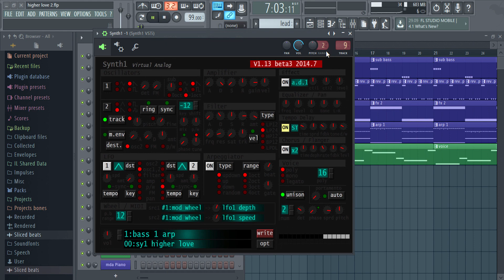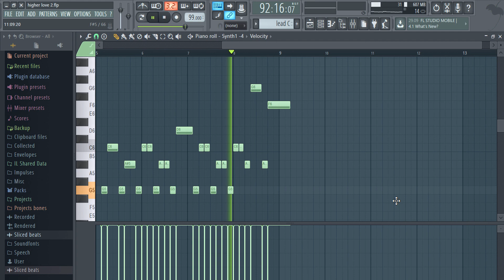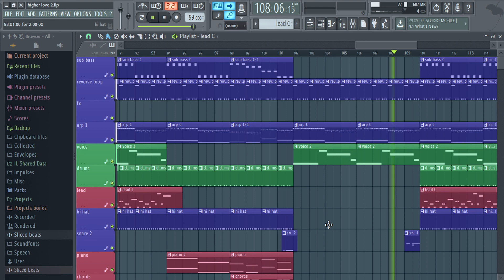Depeche Mode '' Higher Love '' Cover / Collaboration With '' dEk101 '' ( See Description )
Please also check out the link below for the version with dEk101's great vocals :